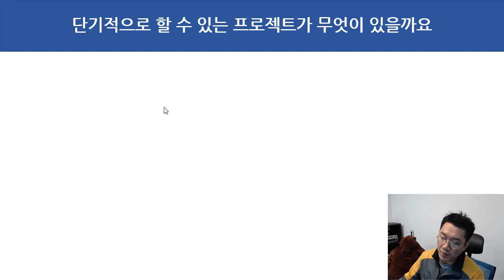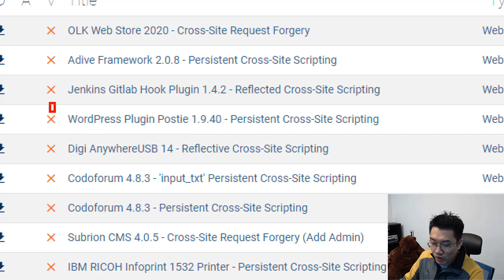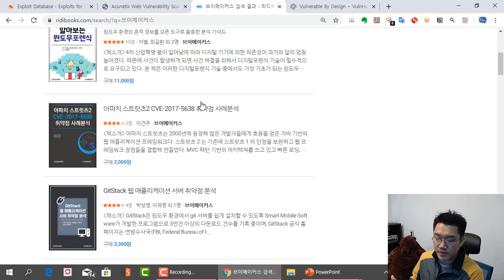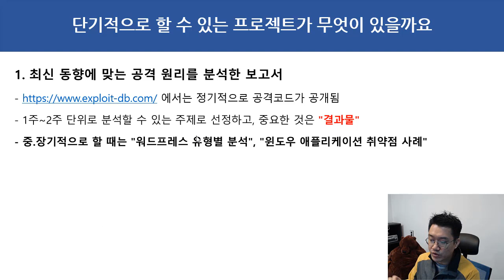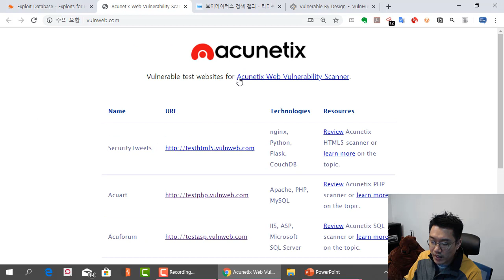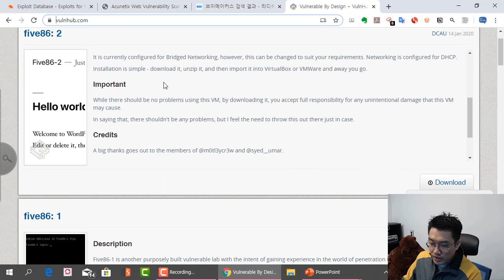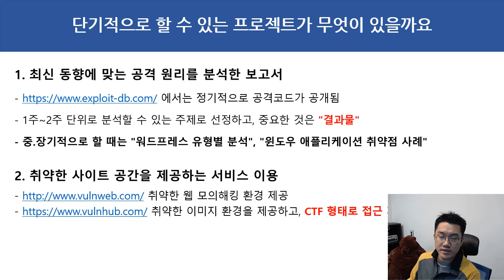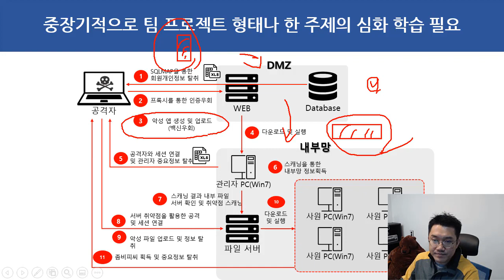모의해킹 면접/취업 - 단기적으로 할 수 있는 프로젝트가 무엇이 있을까요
보안프로젝트 )에서 제공하는 IT보안 강의입니다. 이번 강의 주제는 "모의해킹 면접/취업 - 단기적으로 할 수 있는 프로젝트가 무엇이 있을까요?" 입니다.

케이쉴드 지원을 포함해서 모의해킹 취업을 위해 단기적으로 준비할 수 있는 환경 소개와 방향을 알려줍니다. 또한, 장기적으로 준비해야 하는 팀 프로젝트와 시나리오 모의해킹 사례도 알려줍니다.